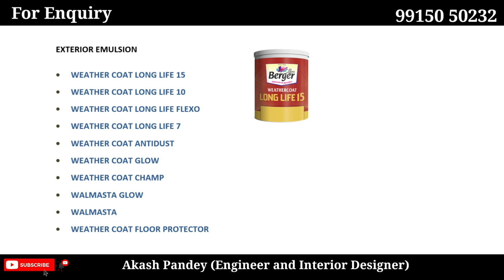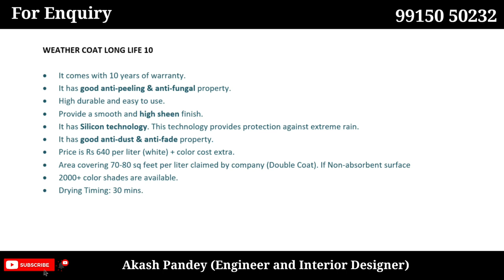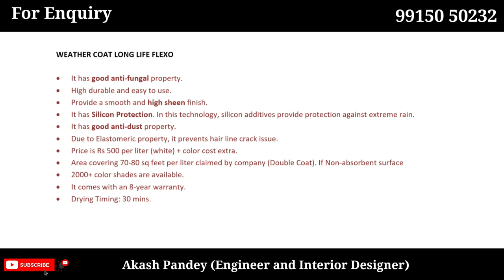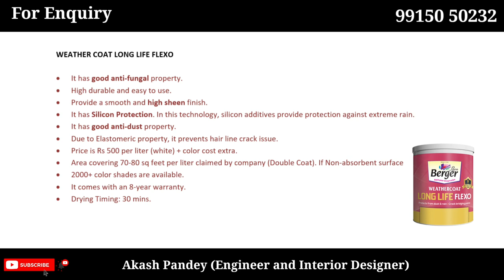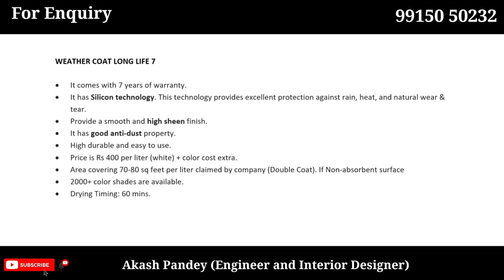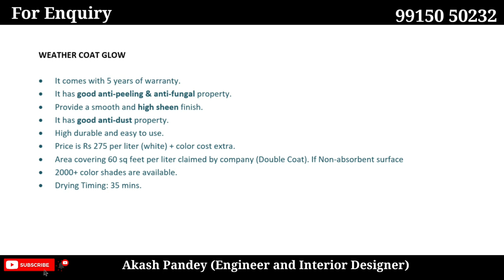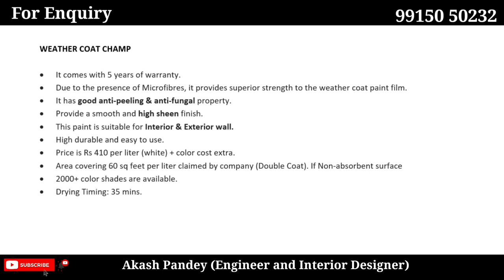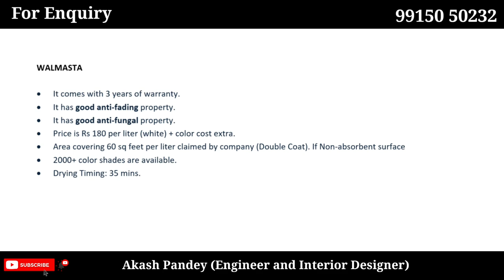Best Berger Paint for Exterior Wall | Burger Exterior Paint I Best Wall Paint for Exterior in Hindi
In this video I have talked about EXTERIOR paint of Burger brands and their properties, price etc. Basically, there are lots of brands are available in the market. But before buying you should have proper knowledge so that your money could be saved and you can get benefits. Please watch this complete video. Only exterior paints have been discussed and further videos will come on exterior paints and it's combination soon.

If you want your own home design or design according to your requirement with proper plan then you can contact on the given WhatsApp number. Also, you can send your details on given Gmail id.

What details you have to send :
1. Your area of room in meter or foot sq. (Length * Breadth).
2. Your requirement like 1BHK, 2BHK and so on along with number of floors, etc.
आप हमे यहाँ भी मिल सकते है :
Akash Pandey (Engineer and Interior Designer)

My Video Shooting Gears:
► OnePlus 80 cm (32 inches) Y Series HD TV
► ASUS VivoBook 14 (2021), Intel Core i5-1135G7 11th Gen, 14-Inch
► Live Tech Vulcan Wired USB Gaming Mouse
► Photron Stedy Pro 550 Tripod (Grape, Supports Up to 2500 g)
► Boya BYM1 Omnidirectional Lavalier Mic
► Canon PowerShot SX540HS
► Samsung Galaxy M52
► R Desert 10" Inch LED Ring Light

arcvila
berger paints
berger exterior paint
best exterior paint
best exterior wall paints
best paint for exterior walls
best exterior wall paint
best paint for exterior wall
exterior paint
waterproof paint for exterior walls
best exterior house paint
berger exterior wall paint
berger
berger paint exterior wall paint ideas
berger paints for exterior walls
designer paint for walls
best exterior waterproof paint
how to paint walls
Exterior Burger Paints Price List
Burger Paint Apply Process
exterior paint
best Berger paint
burger paint price list
top burger paint
Berger exterior paint
exterior emulation
Berger paint apply process
asian paints
burger paints
nerolac paints